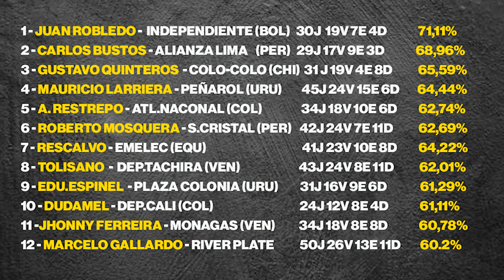Sudaca Brasil - Top 15 - Técnicos - 2021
Escolha dos 15 melhores técnicos do futebol sul americano em 2021. Critérios: - Aproveitamento no ano
- Futebol apresentado
- Títulos
sempre levando em conta a dificuldade do torneio.